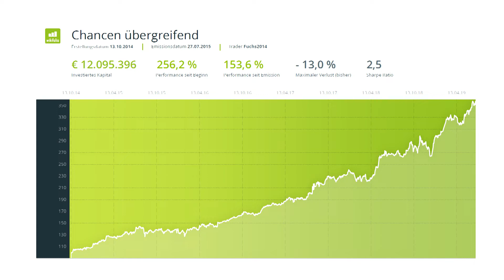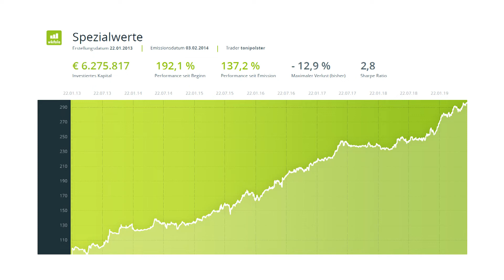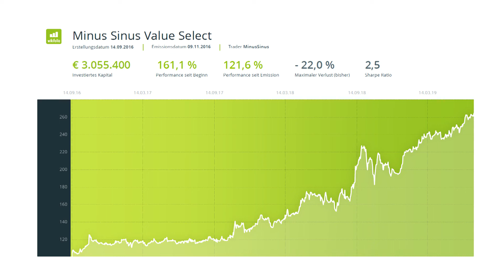Wikifolio Hotspots: Die beliebtesten Wikifolios im Juni | Börse Stuttgart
Der Markt will nach oben – oft aber gebremst aus Angst vor der eigenen Courage.
Welche wikifolio Zertifikate bei den Anlegern von wikifolio.com im Juni besonders beliebt waren, verrät Nikolaos Nikoltios, Wikifolio.com